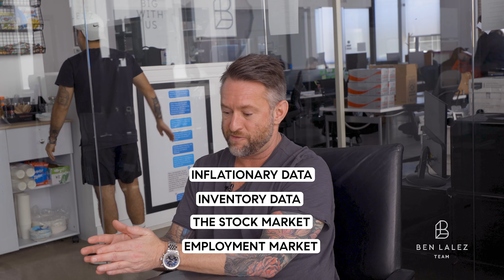Real Estate Financing in 2023 - What You Need To Know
In this video, we're taking a detailed look at the future of real estate financing in 2023. Understand what new mortgage loan options will be available and how you can take advantage of them. Get the knowledge you need to make smart financial decisions and secure your future in real estate.